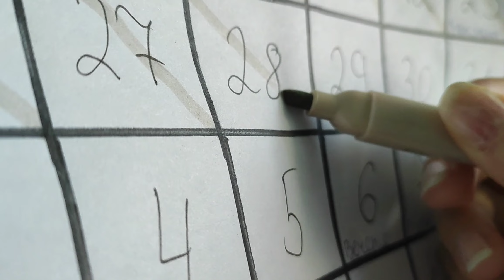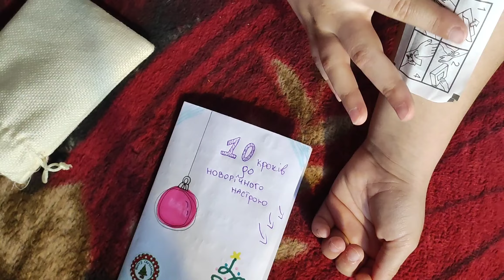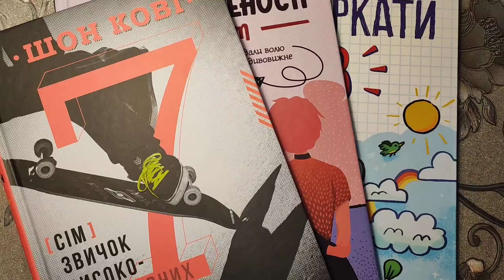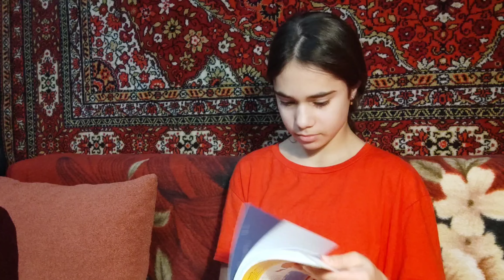VlogMas ☕✨ прихворіла 🥱 Kamila Star ⭐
Всім привіт!!
І це останнє відео... у цьому році!!! 😽
Вже завтра будемо зустрічати Новий рік 🎄
Будь ласка, не звертайте уваги що я трішки гундосю, прихворіла 🥲

Приємного перегляду!! З наступаючими святами!